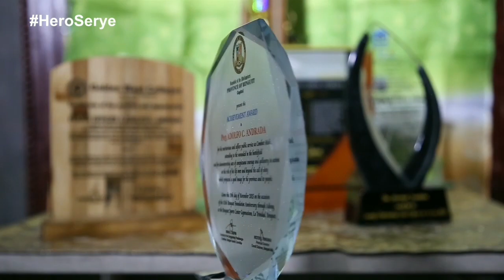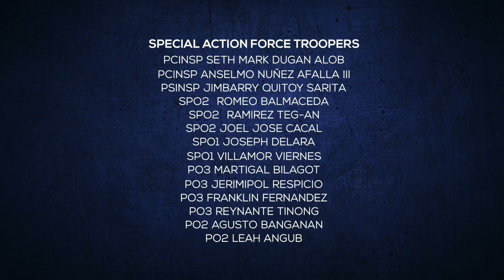True Story Survivor of Mamasapano Massacre SAF 44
PO3 Adolfo Andrada Story

The 84th SAC, or Seaborne, was the assault force in the Jan. 25 SAF operation to arrest two high-profile terrorists in Mamasapano. Nine members of the 84th SAC were among the 44 commandos slaughtered, while 14 were wounded. PO3 Rodolfo Andrada is a survivor of the ill-fated Special Action Force (SAF) mission in Mamasapano. Andrada was part of the 84th SAC when it assaulted the known lair of Malaysian bomb maker Zulkifli bin Hir, alias ―Marwan.‖ After the Mamasapano debacle, Andrada received the Medalya ng Katapangan and the Medalya ng Sugatang Magiting. He also served as the 84th SAC’s police community relations officer, building ties with the local community, now teaches young police recruits waterborne operations.

Pinoyflix Channel is a Filipino online platform which features true to life content in the forms of Films, series, Documentary, Short Films, Online Talk Show and Entertainment.

Engage in Corporate Events Planning, Media Events, Entertainment Events, Management and Production such as Video and/or Film Production, Photography, Graphic Design Services, Public Relations, Advertising and Promotions, Conventions, Product Launches, Fashion Shows, Pageant, Musical Concerts, Seminars, Exhibits, Press Conferences and all kind of Event Organization Local & Abroad